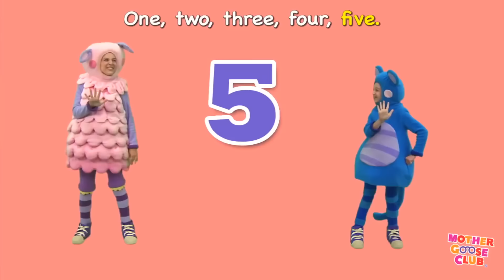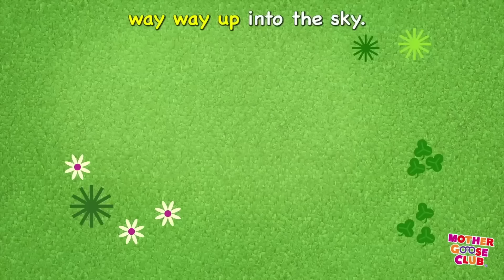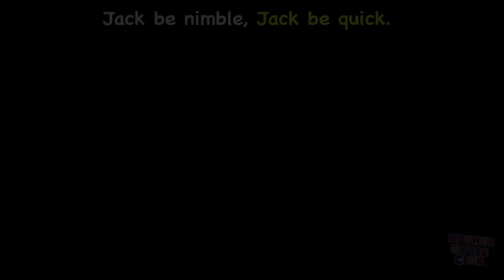Brush Your Teeth + More | Mother Goose Club Nursery Rhymes